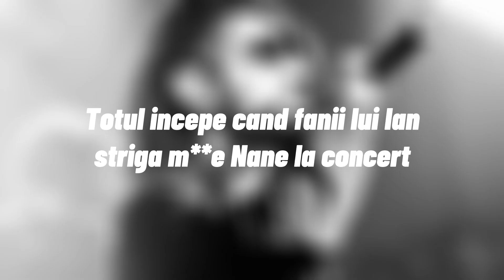Beef-ul dintre Ian & Nane Continua.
Cearta dintre Ian &Nane Continua

Stiri Noi Din Trap
Beef-uri Noi Din Trap

Tt:bogdanrapro